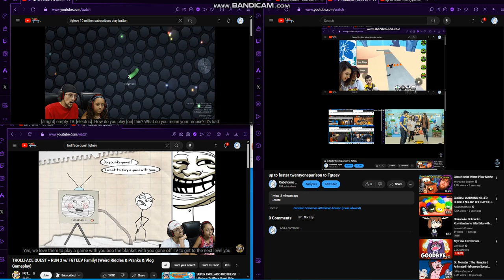up to faster 23parison to Fgteev